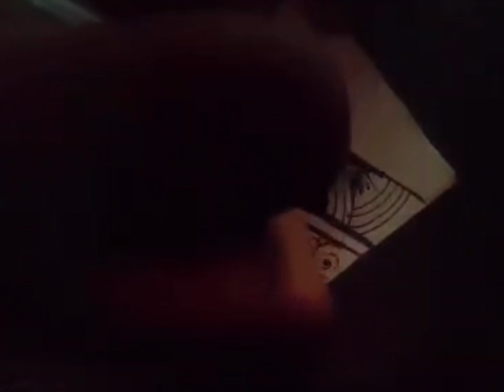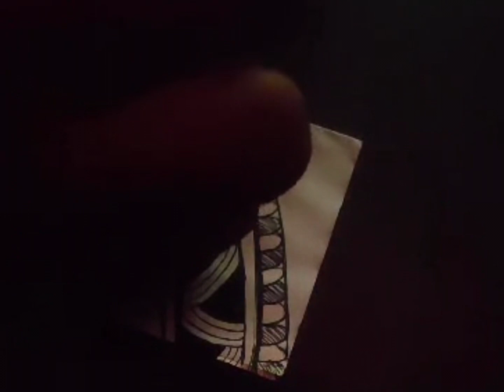Mandala art on Bookmark